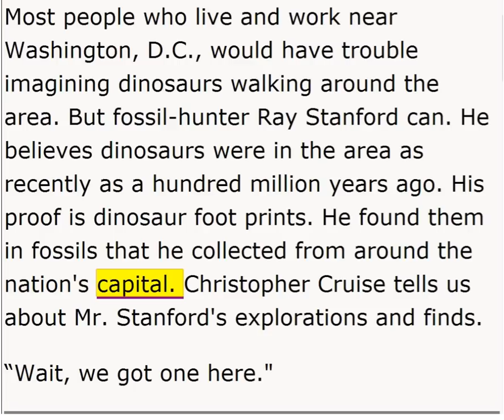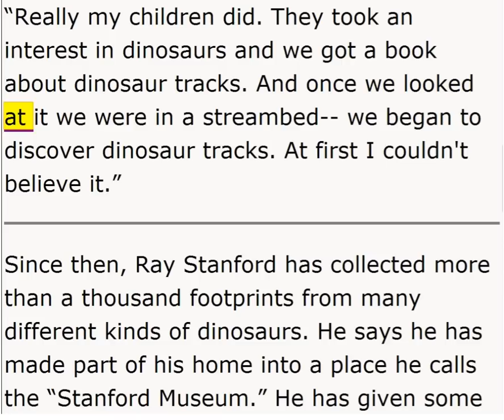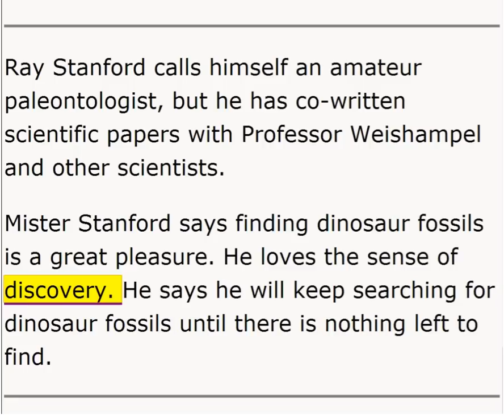Ray Stanford - Dinosaur Fossil Hunter (VOA Special English)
Dinosaur Tracker

Most people who live and work near Washington, DC, would have trouble imagining dinosaurs walking around the area. But fossil-hunter Ray Stanford can. He believes dinosaurs were in the area as recently as a hundred million years ago. His proof is dinosaur foot prints. He found them in fossils that he collected from around the nation's capital. Christopher Cruise tells us about Mr. Stanford's explorations and finds.

"Wait, we got one here."

Ray Stanford is walking along a small stream in College Park, Maryland, near Washington, DC.

"This is from a flesh-eating dinosaur. This is from a theropod dinosaur. You can see where the toenails were."

He says he knows these are dinosaur fossils based on his knowledge and experience -- he began hunting for fossil footprints in nineteen ninety-three.

"Really my children did. They took interest in dinosaurs and we got a book about dinosaur tracks. And once we looked at it -- we were in a streambed -- we began to discover dinosaur tracks. At first I couldn't believe it."

Since then, Ray Stanford has collected more than a thousand footprints from many different kinds of dinosaurs. He says he has made part of his home into a place he calls the "Stanford Museum." He has given some of the fossils he found to the Smithsonian's National Museum of Natural History in Washington. They are shown in the "Dinosaurs in Our Backyard" show. Matthew Carrano is the museum's curator.

"Most importantly, he's found footprints of dinosaurs that we haven't found bones of yet. So because he's found the footprints, we know these dinosaurs lived here, and we didn't have the information before Ray discovered them."

David Weishampel studies prehistoric life as a paleontologist at Johns Hopkins University in Maryland. He was an advisor on the ninety ninety-three film "Jurassic Park," about modern-day dinosaurs. He says Ray Stanford has helped professionals like him.

"He has given us a lot, more full picture of dinosaurs of the East Coast. He seems to have this gift to be able to find these things and recognize their significance."

Ray Stanford calls himself an amateur paleontologist, but he has co-written scientific papers with Professor Weishampel and other scientists.

Mister Stanford says finding dinosaur fossils is a great pleasure. He loves the sense of discovery. He says he will keep searching for dinosaur fossils until there is nothing left to find.